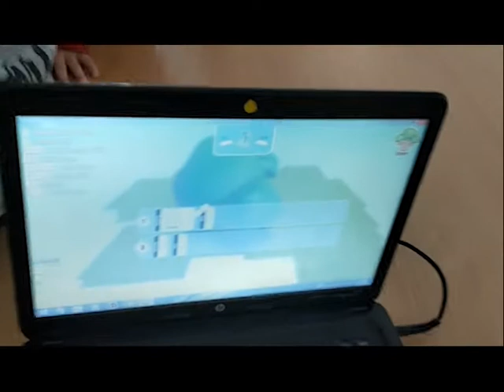Escola Madrenys, Vilobí d'Onyar, Innova't 2, Novembre 2019